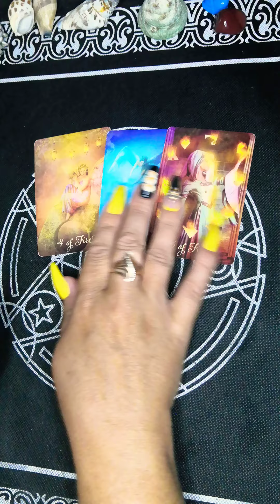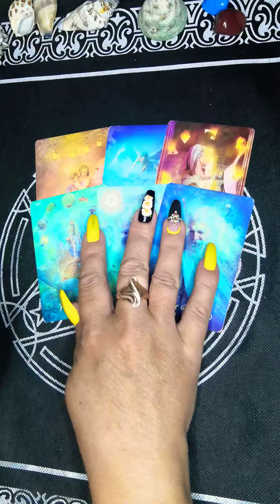ЧЕМ ВАС ПОБАЛУЮТ БЛИЖАЙШИЕ ДНИ?